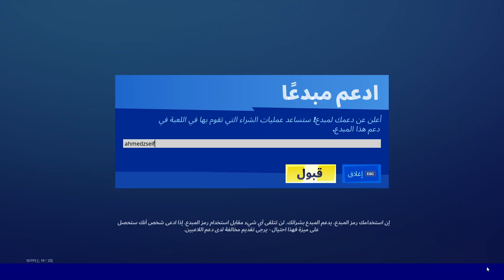الايتم شوب اليوم 26/1/2021 // عودة بيكاكس جولف فورت نايت